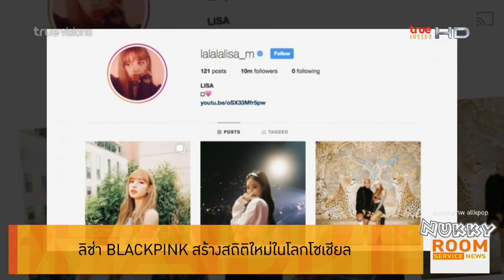ลิซ่า BLACKPINK สร้างสถิติใหม่ในโลกโซเชียล @Room Service News 20Nov18